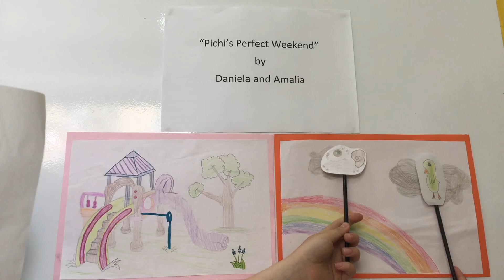Inglés Divertido. Amalia y Daniela